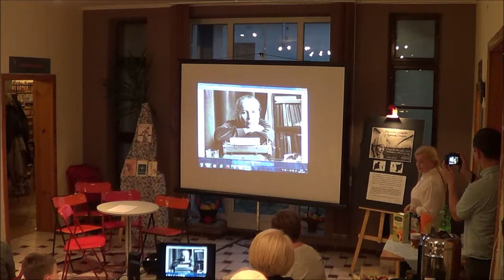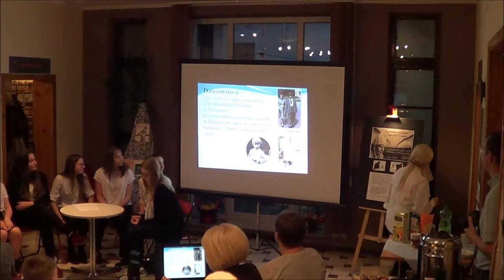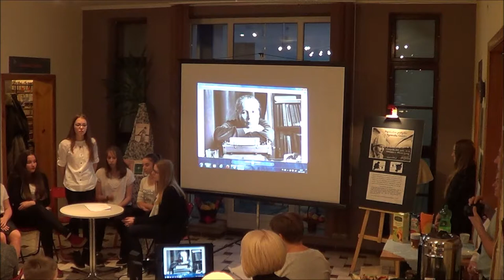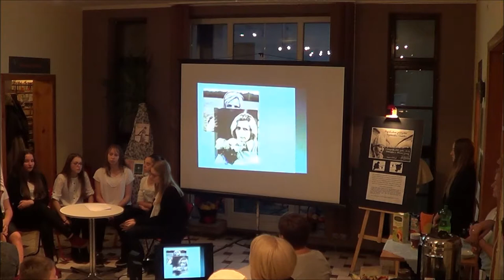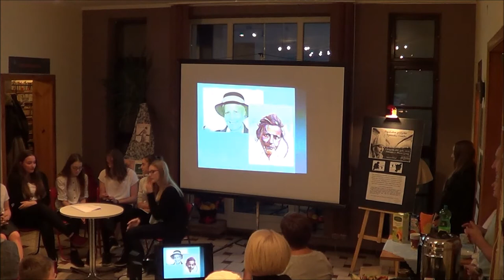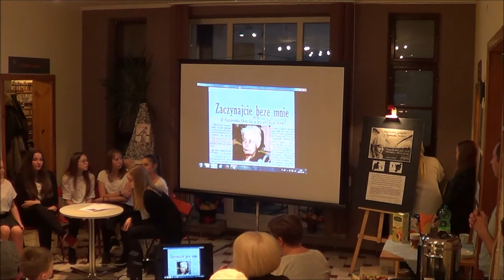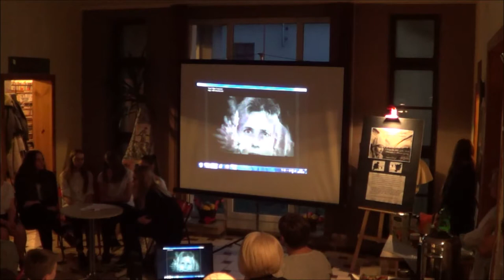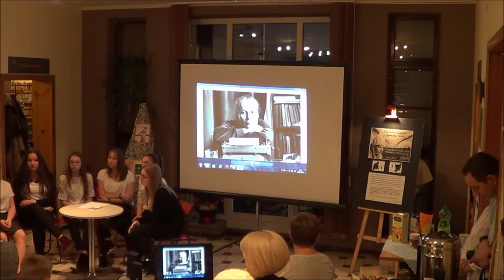Popołudnie poetyckie z Agnieszką Osiecką. Piława Górna, 8.11.2017